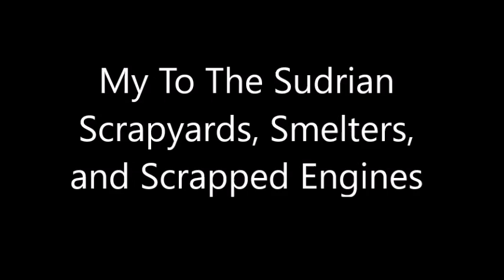My Tribute To Sudrian Scrapyards, Smelters, and Scrapped Engines